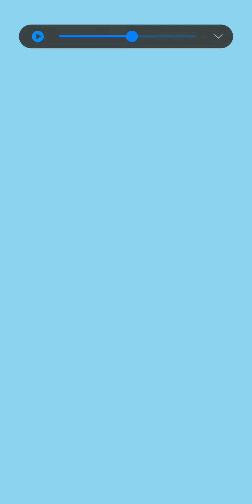Help Fish Now! Save The Fish Gameplay All Game - Fishdom Game - Gameplay Walkthrough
Save The Fish Gameplay All Game - Fishdom Game - Gameplay Walkthrough
Save the Fish is a relaxing and addictive puzzle game with many interesting brain teaser puzzles. Here, your mission is simple – just pull the right pin to bring the fish back to safety. Think out of the box and complete each level which comes with three stars for you to win.

You will come across various obstacles and sea creatures like acid bombs, spikes, Crabs, Octopus, your main task will be to help the fish to find a way survive from these elements. The levels may seem easy but you should aim to gain all three stars to reach the next level which is more challenging and intuitive.

Let’s get started with the fun adventure and explore a new world of gaming with this colorful and exciting Save the Fish Pull the pin Game.